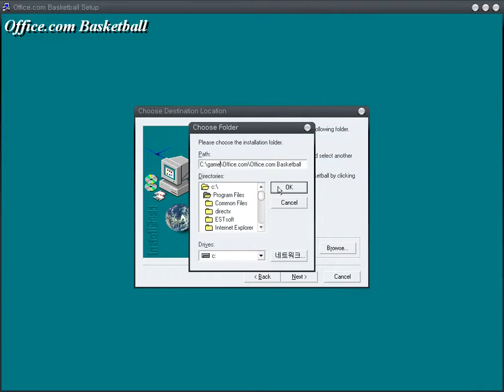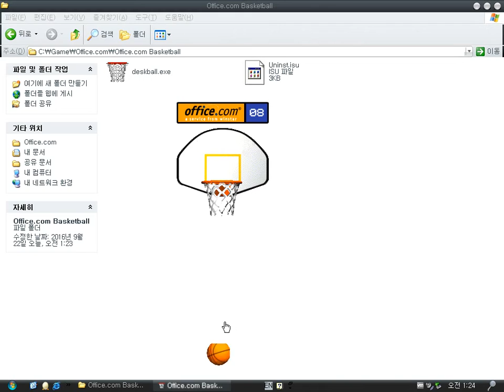Office.com basketball (Windows game 1999)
Hmmm.
Is this a game ???